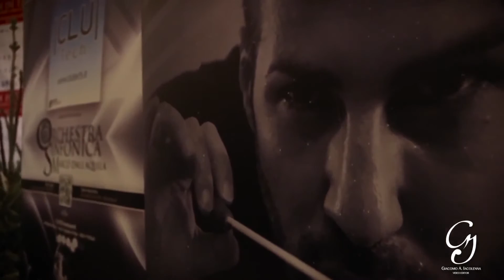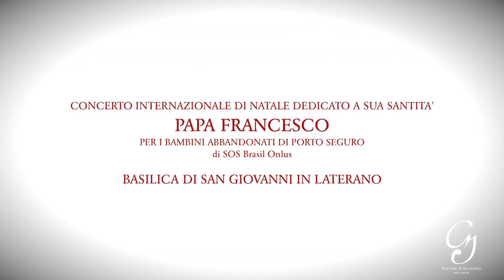Trailer del Concerto 2014 Pacem In Terris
PACEM IN TERRIS - UNA PREGHIERA IN MUSICA PER LA PACE UNIVERSALE | Concerto di Natale 2014 - Basilica San Giovanni in Laterano, 28 nov 2014